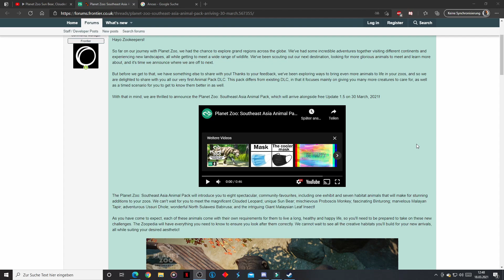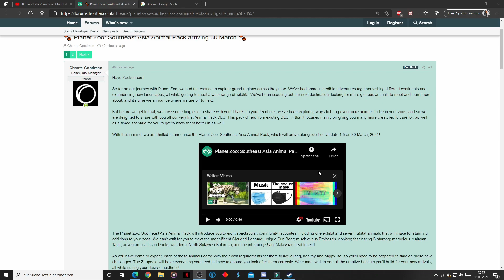Neus Planet Zoo DLC!!! Südostasien DLC alle neuen Tier + Trailer | Deutsch/Ger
Das neue DLC besteht nur aus neuen Tieren und keinen Neuen Bauelementen.

TS3 IP: Sccr.TeamSpeak.One